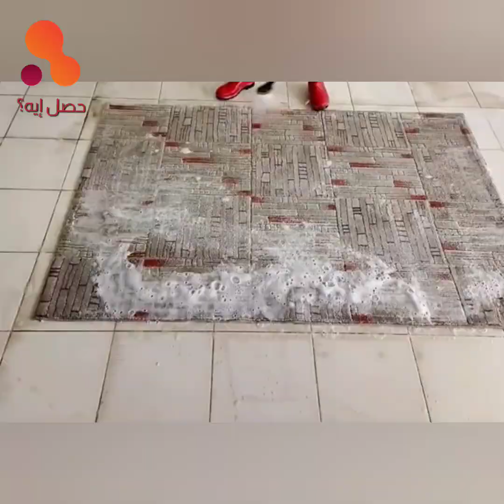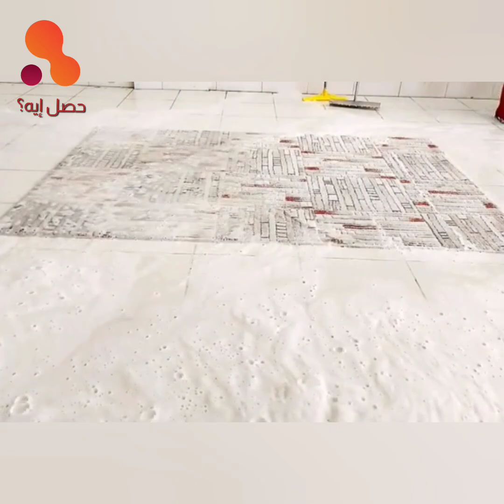انتقمت من اللى ضحك عليها بس خدت فى طريقها ناس ملهمش ذنب2023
ملحوظه : يتم تغيير اسم راوى القصه حسب رغبته فى القصص الحقيقيه